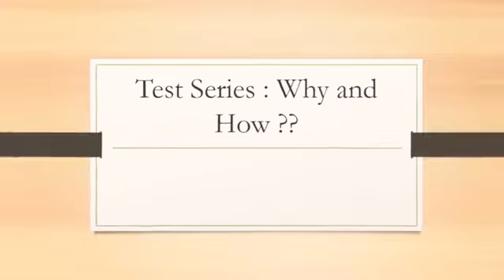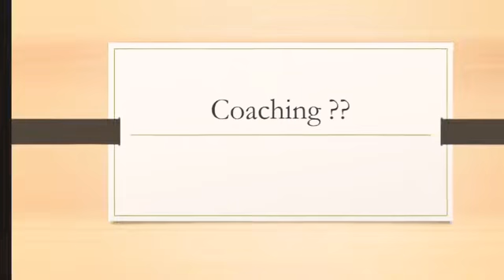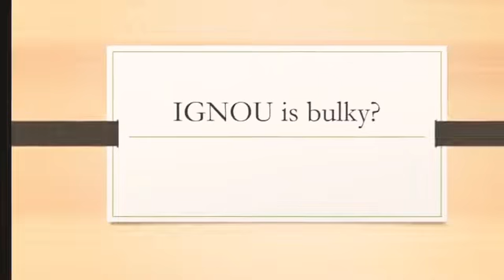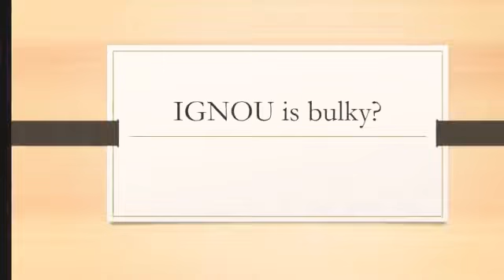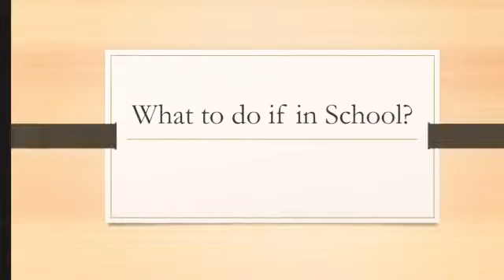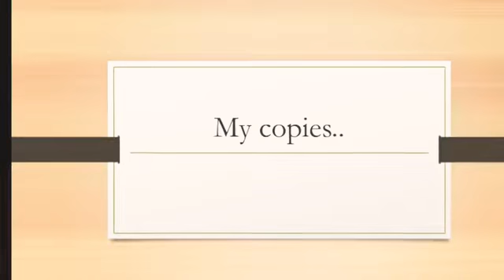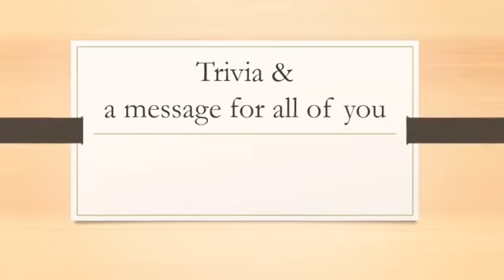Srushti Jayant Deshmukh AIR-5 share strategy for UPSC IAS Exams part-2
IAS2020-21
Srushti Jayant Deshmukh AIR-5 share strategy about UPSC CSE Examination related queries regarding preparation of the IAS Exams part -2